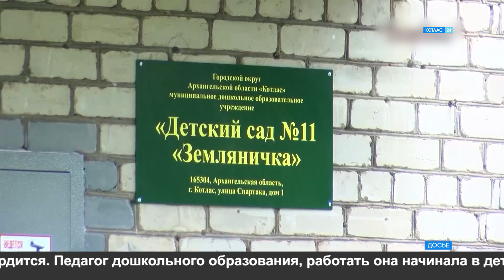Женщины Котласа. Татьяна Ананьина.